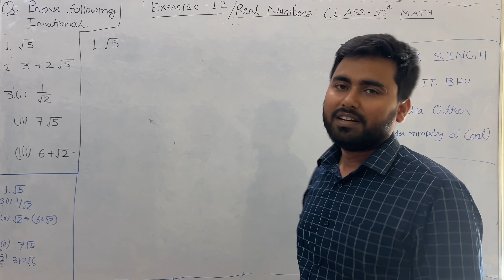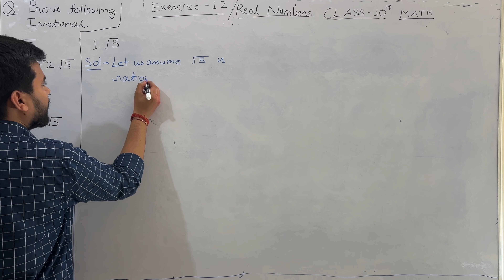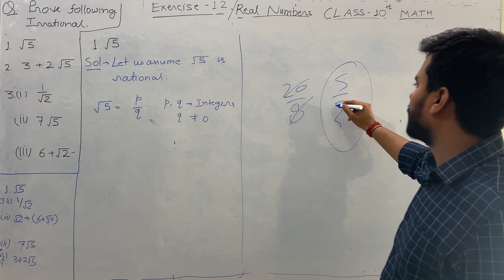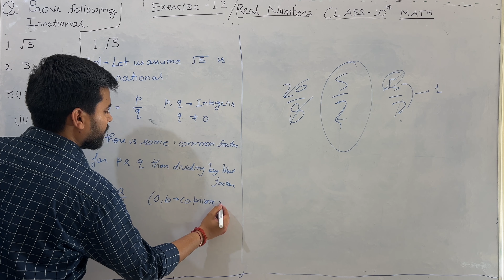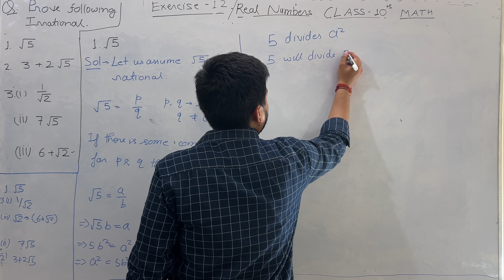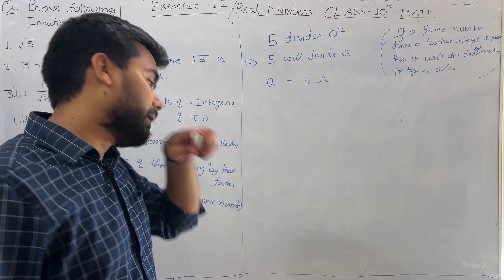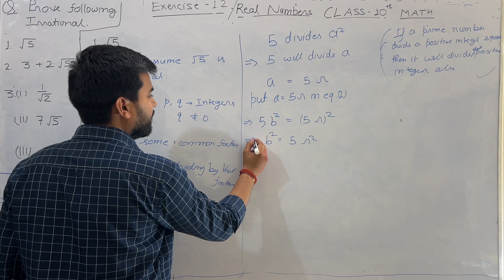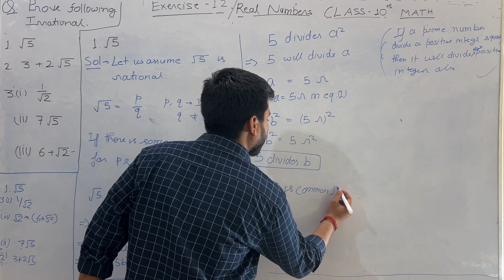Exercise 1.2(NCERT) Real Number Class 10 Maths Chapter 1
Q.01- 01:10
Q.03(i)- 12:45
Q.03(iii)- 17:25
Q.02- 26:57
Q.03(ii)- 32:08

This lecture covers elaborated solution of class 10 exercise 1.2 Ncert. Each question solved in detailed way to help students of class 10 Maths.